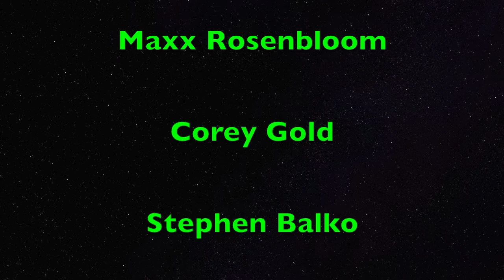public speaking project